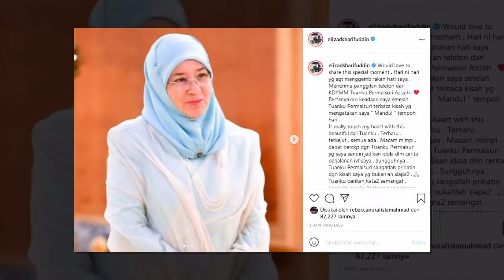Tiada Niat Hebohkan Rawatan IVF Siti Elizad Terharu Raja Permaisuri Agong Beri Kata Semangat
"Terharu, terkejut, semua ada. Macam mimpi dapat bercakap dengan Tuanku Permaisuri yang saya sendiri jadikan idola dalam cerita perjalanan rawatan kesuburan in-vitro (IVF) saya. Sungguhnya, Tuanku Permaisuri sangatlah prihatin dengan kisah saya yang bukanlah siapa2.

Sumber : Myartis , Instagram Siti Elizad